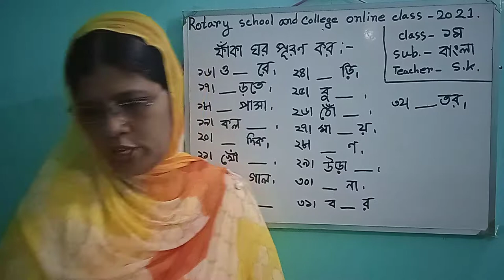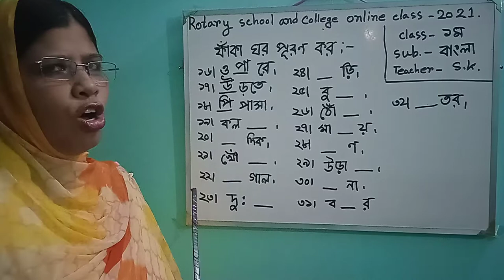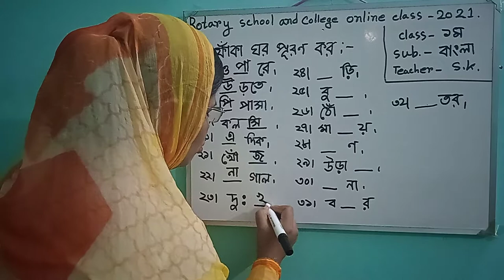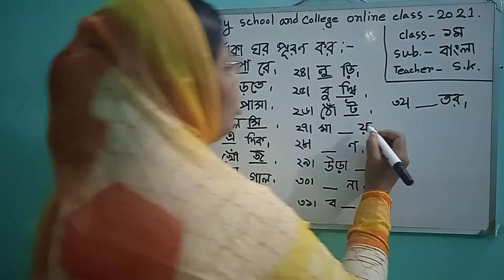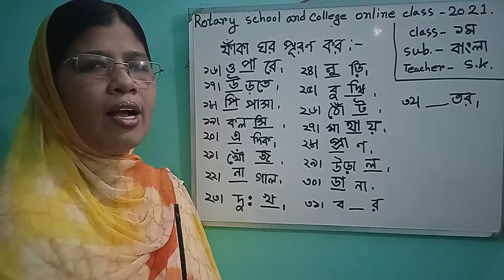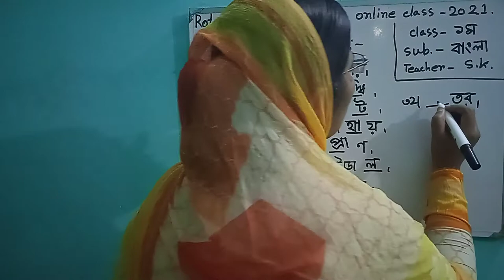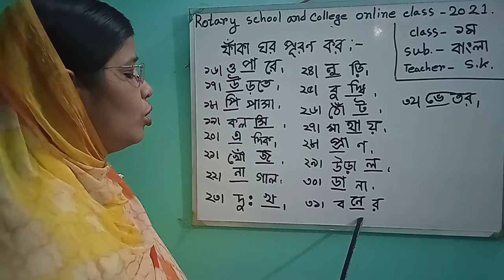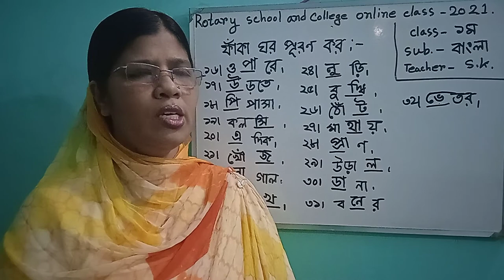Class: One; Subject: Bangla; Presented by: Mrs Sajeda Khanum